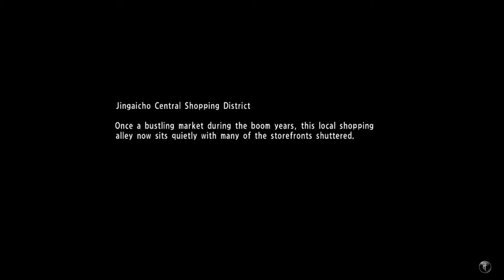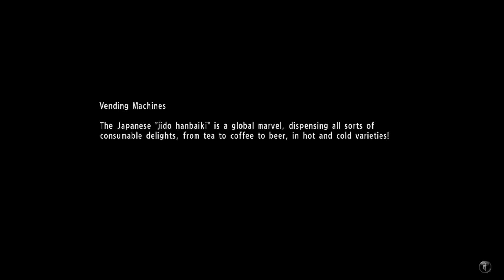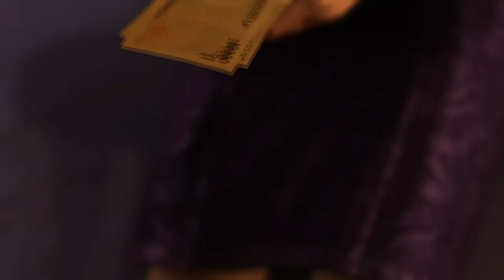Sunny Streams Yakuza 6 Part 5